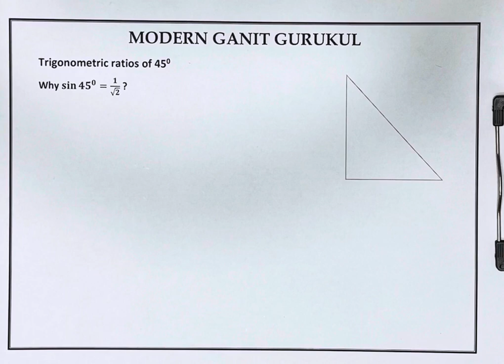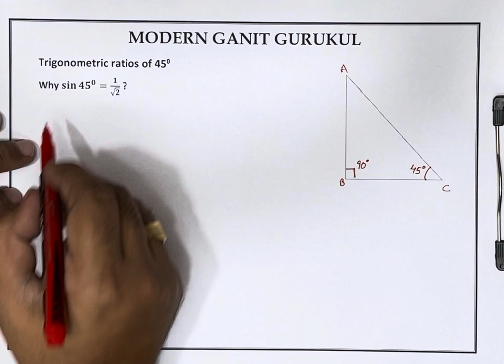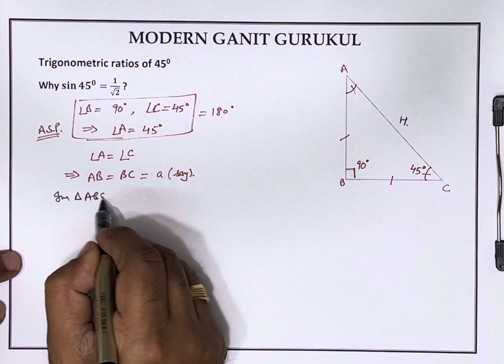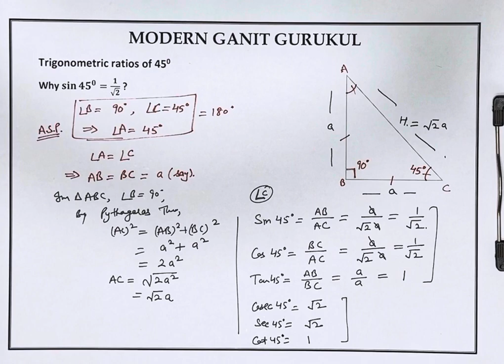Why Sin 45° = 1/√2 ?? Must watch video👌Explanation of all trigonometric ratios corresponding to 45°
Dear students!

If you're facing mathematical issues... then you are at right place.
Learn, Unlearn, Re-learn some of the tools and techniques to combat your hurdles.

Regards,
Complete team.